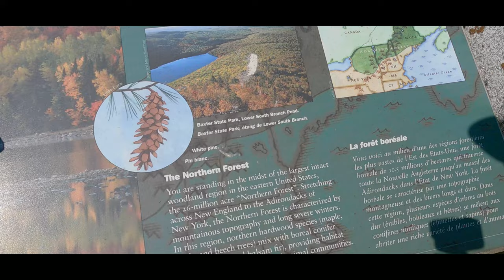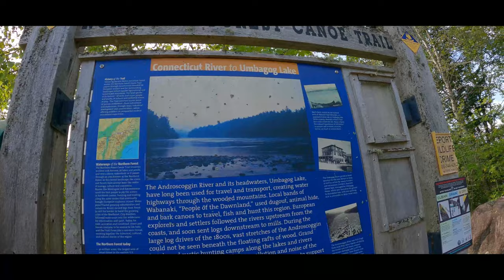Cinematic Summer ROAD TRIP | Vintage Camper Van Conversion.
Cinematic Summer ROAD TRIP In A Vintage Camper Van.
Northern New England is the perfect place to get your vanlife on, make memories, see amazing mountains, lakes, and epic swimming holes and water caves. Its a place to take in a lakeside sunset while the smell of roasted marshmallows, pine sap, and citronella perfume the cool breeze. We rolled into Lake Umbagog State Park and the summer vibes were buzzing. Kids laughing and catching fireflies at night, campfires crackling and waterskiers carving up the wake of the rumbling boats.  Yeah...this is summer.  As the golden hour sunlight washes across the lapping waves of the lakeshore an evening paddle was in order. And no one loves to paddleboard more than our dog Buddy. We island hopped and dipped in the calm waters while the loons started thier evening calls as we meandered back to camp to make a fire and cook up some healthy grub. The next day it was time to go explore the hiking trails, swim spots, and landscpes that make New England so incredibly beautiful.
Much Love, TMM

@Eurekaproducts -Camp stove, love this thing!
@highsocietyfreeridecompany8985 -inflatable paddleboards 8 years old and still perfect!
@rei - Camp Chairs
@BLUETTIOfficial - incredible solar generators 68hrs with no recharge while running our van fridge from @alpicoolinc alpicool which has been flawless and even keeps ice cream frozen.